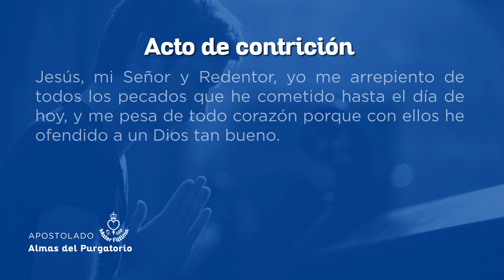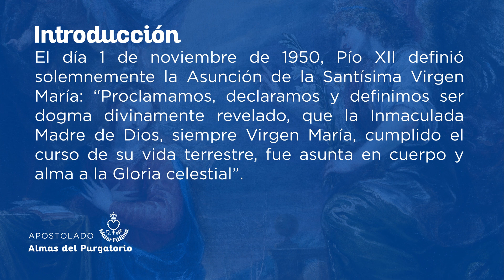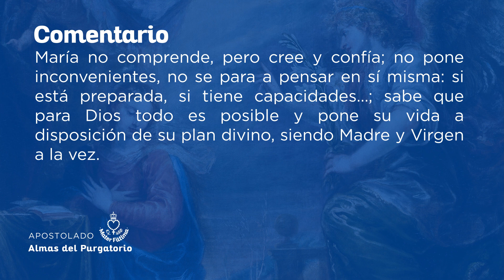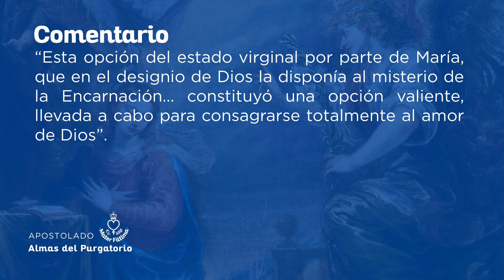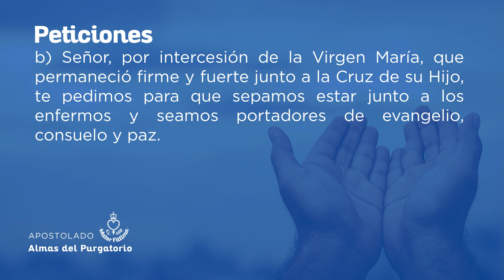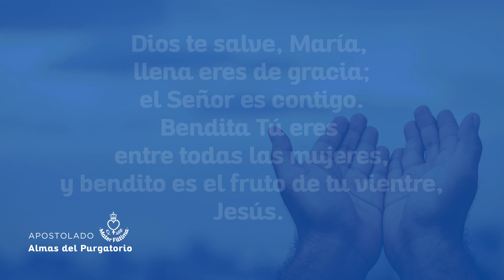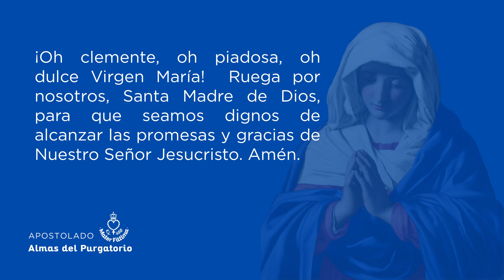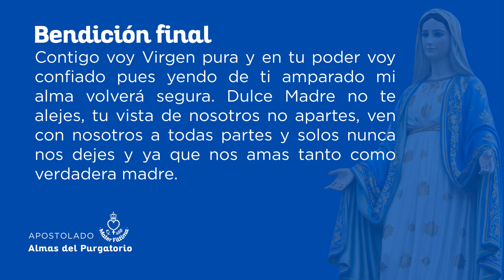Día 1 - Novena por la Asunción de la Virgen María